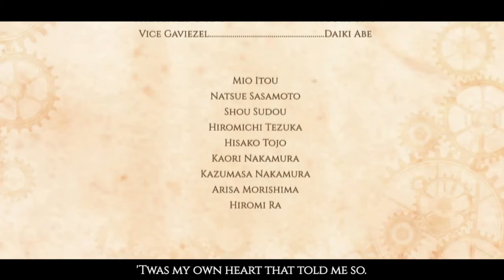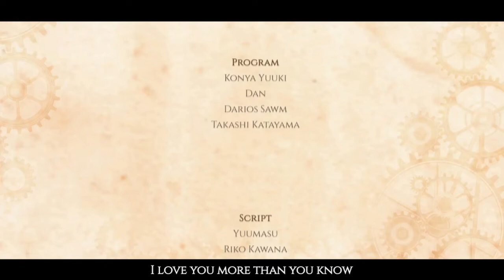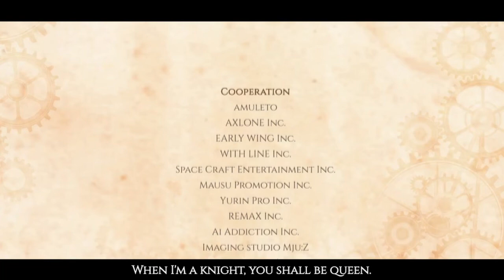Property Returned ~ STEAM PRISON [OTHER] ~ BAD END 3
Huh. So *that's* what the gun was for!

*~* There are two kinds of people: the rulers and the ruled. The Heights are a gorgeous utopia. The Depths, a filthy industrial wasteland. Our heroine, raised in the Heights, has nothing but contempt for those below. Now an observation mission requires her to descend into that world, and the gears of fate have begun to turn. *~*